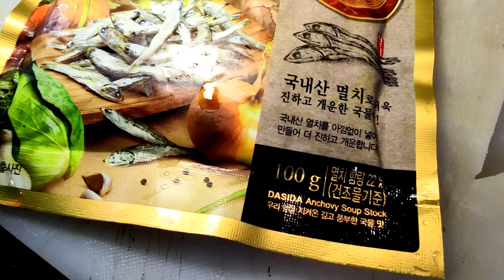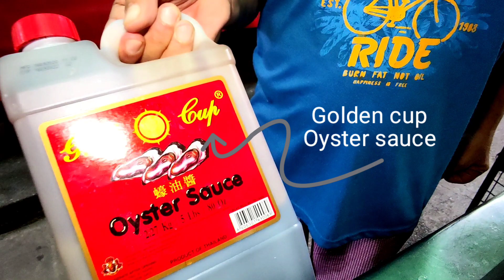Sauted Squid in Oyster Sauce + Adobong Talong + Halaan Soup